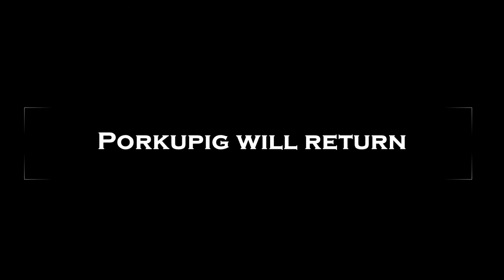Lavasioth Lynching and Dodogama Drama! | Monster Hunter World #1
This is the first ever video wherein I play with a face cam on and edited everything at the end of the day! CUT ME SOME SLACK I SWEAR I'll get better! HAHA

On this video, I make fun of the Lavasioth and fat-shame the Dodogama on the very first time I hunt these monsters.